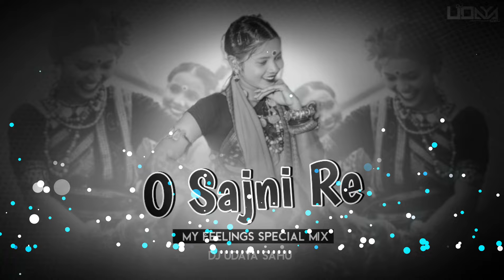O Sajni Re || My Feelings Special Mix || Dj Udaya Sahu